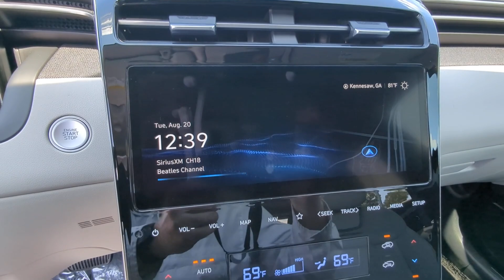2022 Hyundai Tucson_Hybrid Limited Marietta, Woodstock, Acworth, Roswell GA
Pre-Owned 2022 Hyundai Tucson_Hybrid Limited available at Hyundai of Kennesaw located in 2878 Barrett Lakes Blvd, Kennesaw, GA, 30144.

Please mention the stock# HKP079689 when you contact the dealership for this vehicle.

Your next car could be the  2022  HYUNDAI Tucson.  Take your daily drive to a higher level of comfort and quality with this well-built, well-equipped Tucson. Standard, high-tech touchscreen infotainment, standard driver assistance features, and an upscale feel make this stylish compact crossover stand out from the crowd. The following are some of this vehicles highlighted options: Heated Steering Wheel
, Apple Carplay®/Android Auto®, Keyless Entry, Moonroof, Navigation System, Heated Mirrors, Cooled Front Seat(s), Satellite Radio, Power Passenger Seat, Power Liftgate. Make excellence your personal standard.  Choose the Tucson.  Treat yourself to a test drive today. Our staff will toss you the keys and give you an outstanding customer experience.